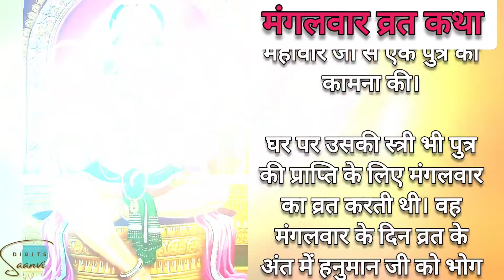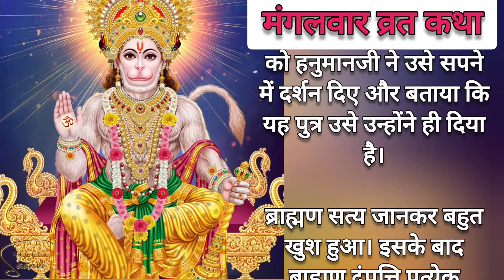मंगलवार व्रत कथा हिंदी में mangalvar vrat katha hindi me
मंगलवार व्रत कथा हिंदी में mangalvar vrat , bajarang bali vrat katha